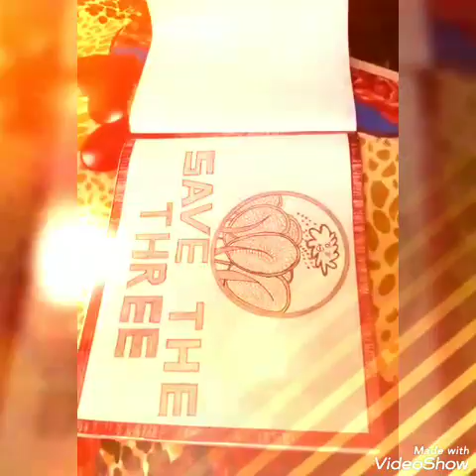HARDVI H GOSAI, (G), DRAWING & ART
MotnathTalentHunt - 2020